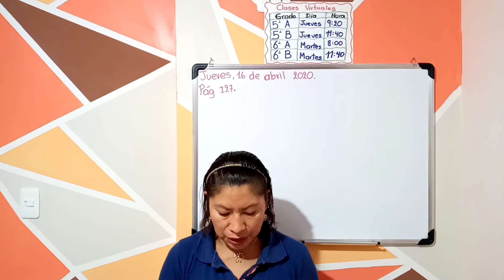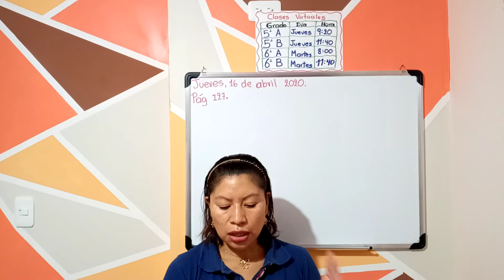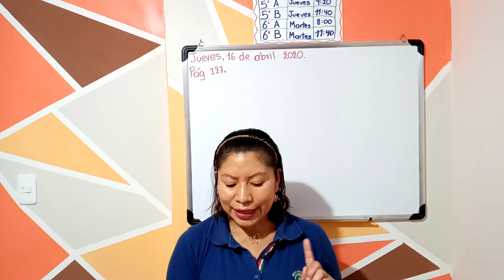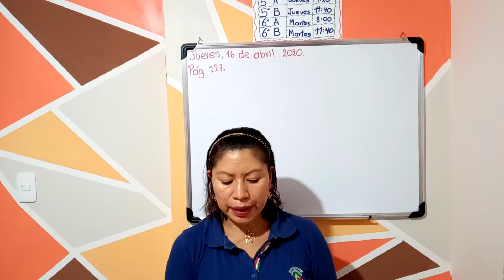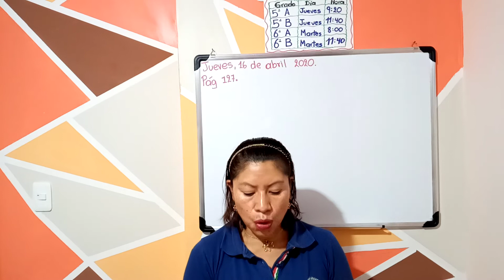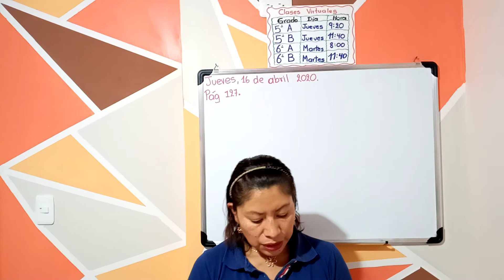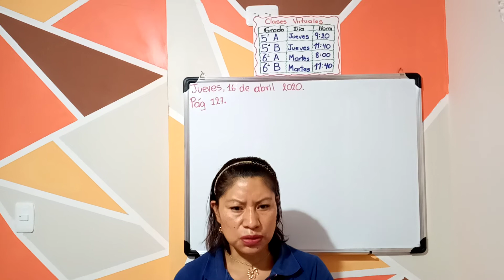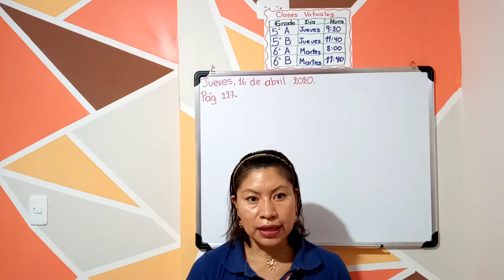Sexto A y B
Página 127